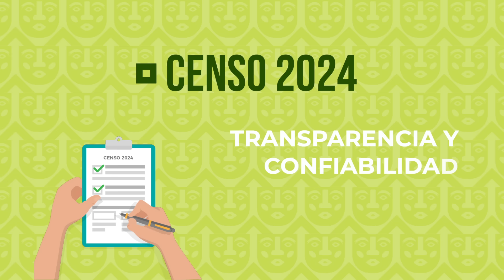Diálogo para la construcción de un Censo con Consenso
¡Diálogo y voluntad!

Nosotros proponemos que se realice en abril de 2024, garantizando un proceso censal eficiente, con estándares internacionales de calidad, transparencia y confiabilidad.